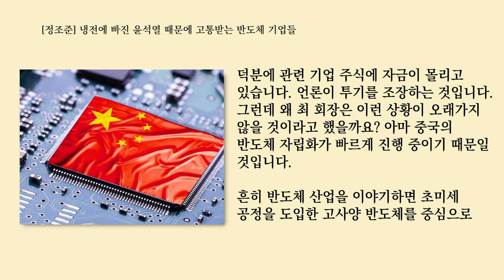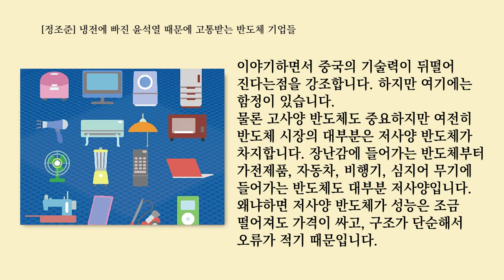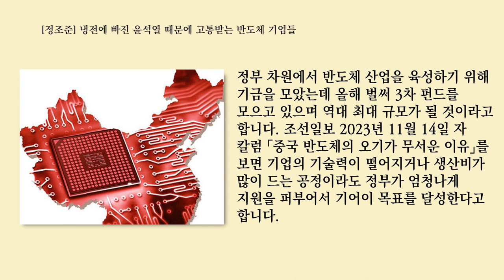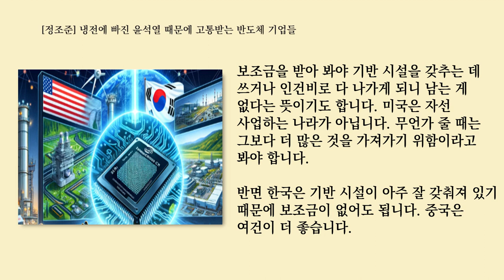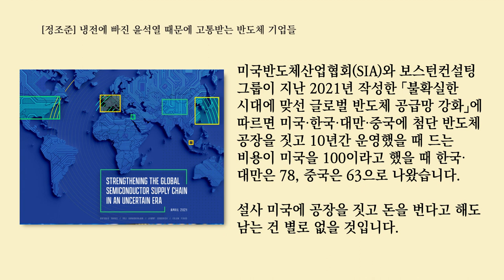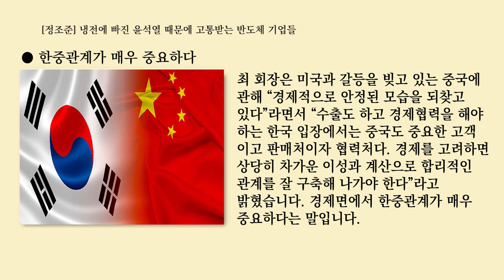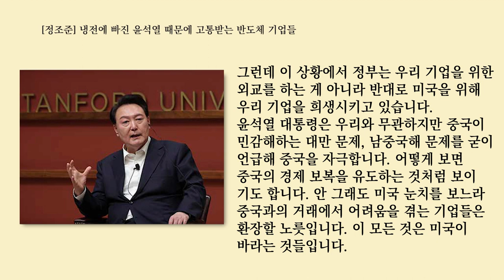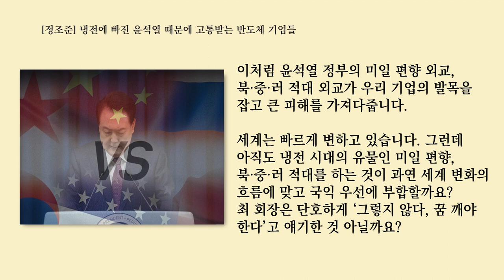냉전에 빠진 윤석열 때문에 고통받는 반도체 기업들